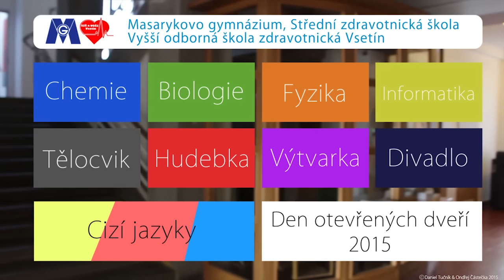Promo - tělesná výchova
Autoři: O. Částečka, D. Tučník